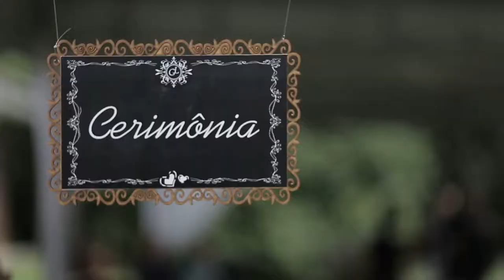LAÉRCIO E GABI TRAILER